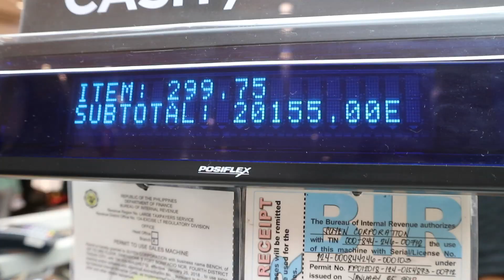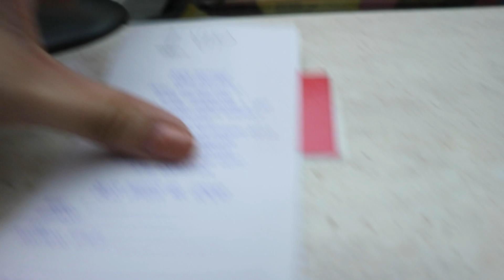Spent 40K on Bench to See DYLAN WANG!!! | Not Sponsored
Hi Ladies! I'm a big fan of Dylan Wang (the Dao Min Si of my life), that's why when Bench announced that he'll be visiting Manila on July 20 this year, my sister and I rushed to Bench to avail the Meet and Greet access that's worth of 20k merchandise each. My heart is crying out of excitement and so as our pockets. I hope you guys like this video. I'm so excited to see Dylan Wang!!!